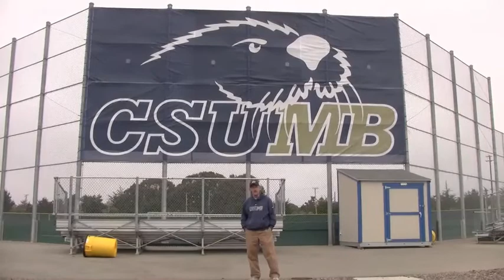Birdie In The Hole Benefit CD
Cal State Monterey Bay's men's golf team is the 2011 NCAA DII National Champion, and a bunch of staff at the university wrote and recorded a song to commemorate this achievement. to pre-order and get your name on the liner notes as a thank you! Go Otters!

[film shot and produced by Jeff McCall]